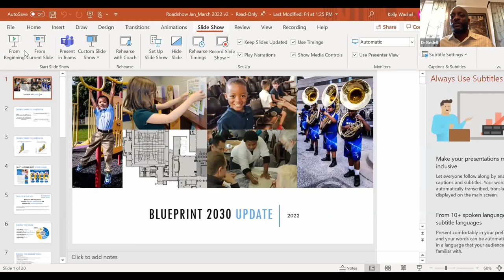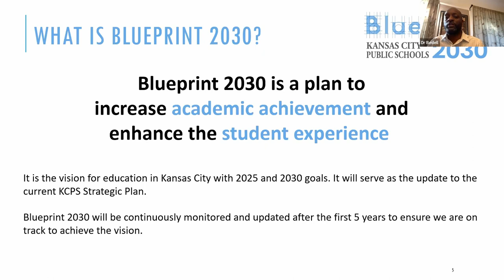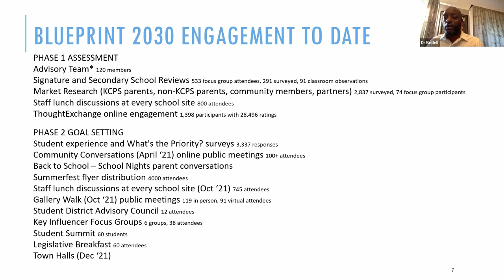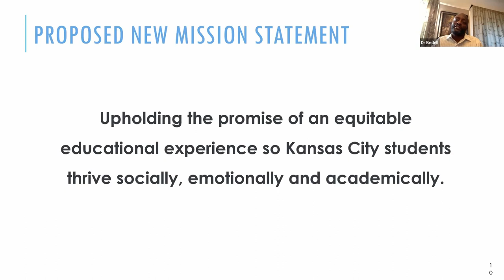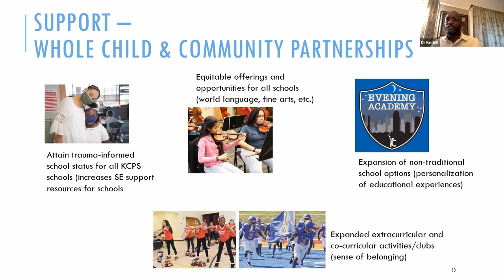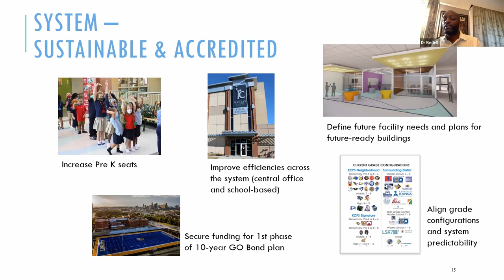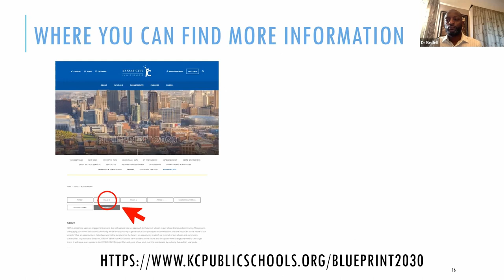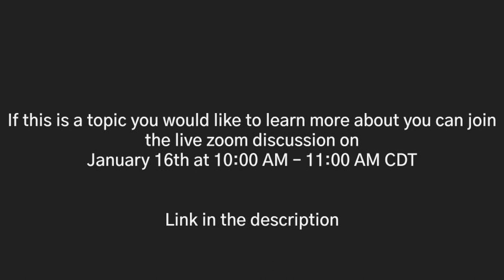Shaping the future of Kansas City Public School ~ with Mark Bedell (Jan 9, 2022)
In a time of changing enrollment and financial challenges, the Kansas City Public Schools is engaging the community in shaping the future of our city’s schools. Superintendent, Mark Bedell, will discuss “Blueprint 2030” and the mission to give all children a quality educational experience, preparing them for college, career, and life.